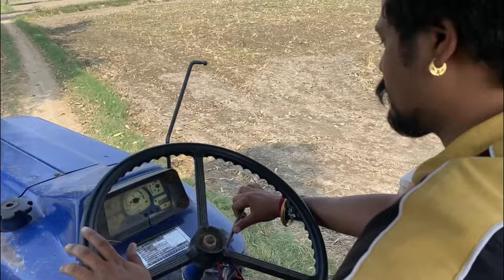Sher he kah de🦁😂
Welcome to bhore ji films { RAM RAM JI }
Aaj Sher bairagi bhai ka podcast shoot Kiya🦁Sher he kah de 😂😰

🔥 About Us: nothing like extra ordinary just like you my friends.

bhore ji films go-to destination is  for 1 million  very quick wiith all your love

🎥 What We Offer:
On this channel, you'll find: daily vlogs of giving happy vibes to live better and happy and great smile